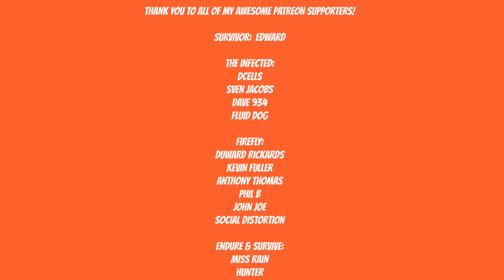RED DEAD REDEMPTION 2 - FLIGHT OF ICARUS - PART 43 - PS4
America, 1899. The end of the wild west era has begun as lawmen hunt down the last remaining outlaw gangs. Those
who will not surrender or succumb are killed.

Artist: DEgITx
Song: Grim Reaper (feat. Matty M.)
DEgITx
Matty M.

No traitors
No traitors trophy
savagery unleashed mission
Savagery unleashed
hell hath no fury
hell hath no fury mission
paradise mercifully departed
paradise mercifully departed mission
dear uncle tacitus
dear uncle tacitus mission
Revenge is a dish best eaten
revenge is a dish best eaten mission
american fathers
american fathers mission
A fine night of debauchery
a fine night of debauchery mission
Country pursuits
swamp
country pursuits mission
the Godfather
Angelo Bronte
Angelo Bronte a man of honor
angelo bronte a man of honor mission
help a brother out
help a brother out mission
Settling feuds
settling feuds trophy
red dead redemption 2 chapter 4
saint denis
red dead redemption 2 saint denis
the joys of civilization
the joys of civilization mission
Horse Flesh for Dinner
Horse flesh for dinner mission
red dead redemption 2 horse flesh for dinner
friends in very low places
friends in very low places mission
red dead redemption 2 friends in very low places
friends in low places
An american pastoral scene mission
advertising the new american art mission
Sodom? Back to Gomorrah
American distillation
Red Dead Redemption
Gameplay
Walkthrough
Red Dead Redemption 2 Walkthrough
rockstar games
john marston
john marston red dead redemption 2
Red dead redemption 2 drinking with lenny
red dead redemption 2 drinking
red dead redemption 2 drinking mission
John Marston missions
Train Robbing
Red dead redemption 2 robbing the train
Pouring Forth Oil Mission
Hosea Mission
Hosea hunting mission
bear hunt
bear hunt mission
exit pursued by a bruised ego
Arthur and Jack go Fishing
Leviticus Cornwall
Sheep herding in red dead redemption 2
The new south
An honest mistake
further questions of female suffrage
The Course of true love
Preaching forgiveness as he went
preaching forgiveness as he went mission
shady belle
shady belle mission
lets play
gaming
gamer
girl gamer
girl gamers
video games
playthrough
Magicians for sport
trewlawny
2019
Youtube gaming
The fine joys of tobacco
the fine joys of tobacco mission
The upside down
blessed are the peacemakers
blessed are the peacemakers mission
A short walk in a pretty town
a short walk in a pretty town mission
the battle of shady belle
youtube gaming
video games
walkthrough
The gilded cage
the gilded cage mission
no, no and thrice no
Urban Pleasures
Horsemen Apocalypses
Welcome to the new world
welcome to the new world mission
guarma
A kind and benevolent despot
Fleeting joy
fleeting joy mission
that's murfree country
that's murfree country mission
flight of icarus
Icarus and friends
Icarus and friends mission
a fork in the road
a fork in the road mission
arthur has tuberculosis